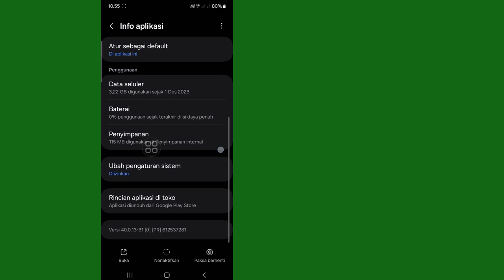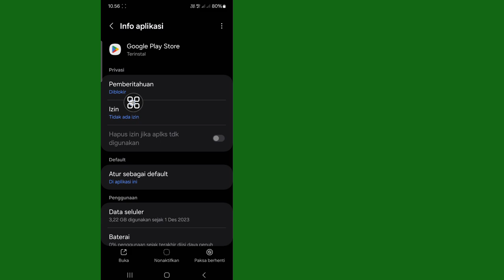Cara Mengatasi Masalah Tidak Bisa Install Aplikasi di Play Store 2024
Di Video Ini Saya Akan Tunjukkan Cara Mengatasi Masalah Tidak Dapat Menginstal Aplikasi di Play Store | Tidak dapat menginstal Pemecahan Masalah Aplikasi.  Mainkan Toko. Cara Memperbaiki Tidak Dapat Menginstal Aplikasi Google Play Store Semua Ini Dibahas dalam Video Ini.

Jika Anda memiliki permintaan tutorial, beri tahu saya di komentar!  Aku akan melakukannya untukmu dalam 1 hari.